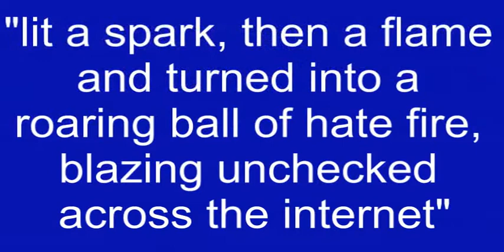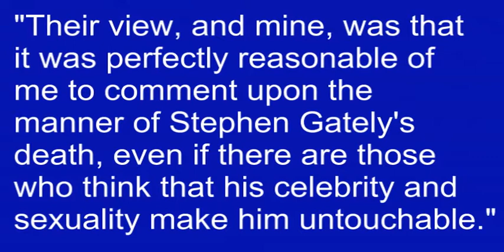Why Jan is still a aunt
Jan Moir responds to the reaction to the piece she wrote last week. Predictably, she just doesn't "get it".